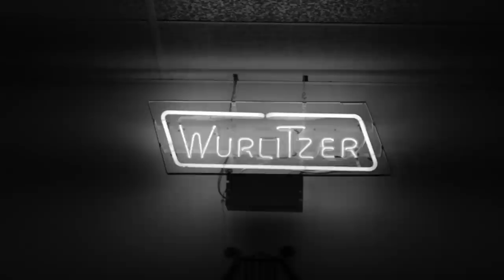MARK HERMAN | There's a Wurlitzer in the basement!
THERE'S A WURLITZER IN THE BASEMENT:
Model trains aren't the only thing lurking in the basement of Larry Fenner and Barry Howard's home in Lebanon, PA. The "Style 260" Wurlitzer Theatre Pipe Organ (Opus 501), originally built in 1922 for the Lafayette Theatre in Buffalo, NY, is their lifelong dream brought to fruition from over ten years of restoration. Built to accompany silent films and fill a huge 3,000-seat theatre with a symphony of sound, this "beautiful beast" roars from the basement of their home into a large living room. Organist Mark Herman demonstrates its versatility as a musical powerhouse.